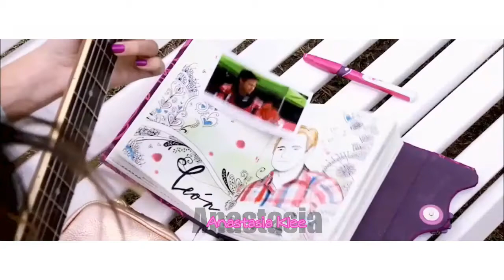Violetta/ Leon & Violetta/ Leonetta Tribute - Cold (German)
Ich hab jetzt mal was neues ausprobiert, obwohl die story nicht so "schön" ist, hoffe ich das euch das Video gefällt :*

I tried something new , although the story isn´t so "beautiful",